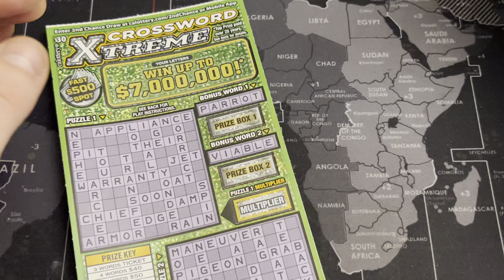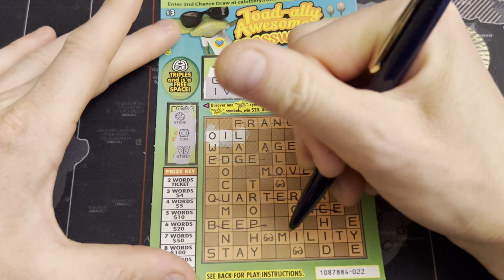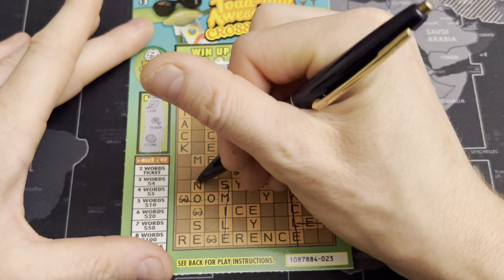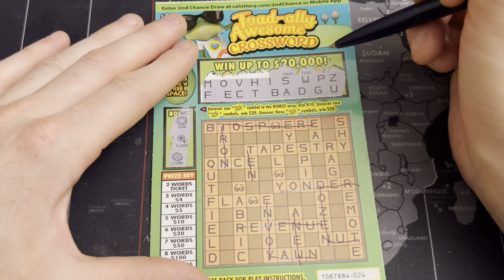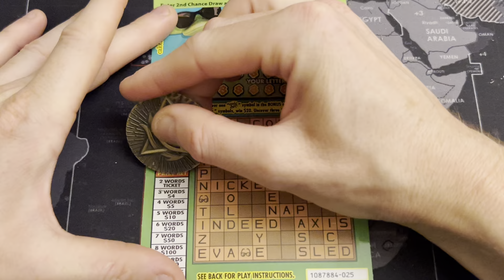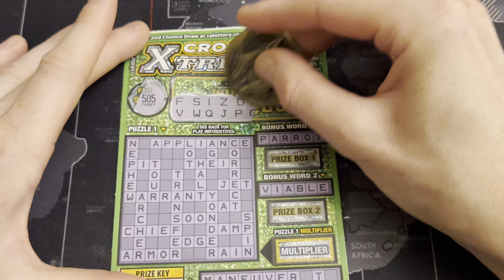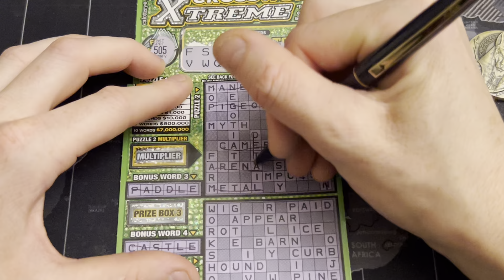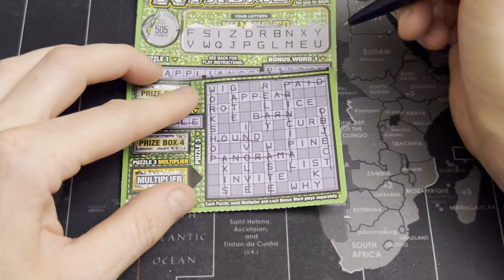$45 TOAD-ALLY AWESOME/XTREME CROSSWORDS l CA SCRATCHERS!!!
(5) $3 CA TOAD-ALLY AWESOME CROSSWORD scratcher(s). Ticket(s) 22-26 out of book #4. Then we have (1) $30 CROSSWORD XTREME scratcher(s). Ticket(s) 2 out of book #7.

Thanks so much for stopping by and please enjoy yourself. I had a great time as always, scratching these tickets and having an opportunity to change my life forever. I hope you all, chase your dreams and never give up! For me, it’s all about how we EXPEREINCE LIFE!

AND IF I’M LUCKY, I’LL CATCH YOU IN THE NEXT ONE. TAKE CARE✌🏻